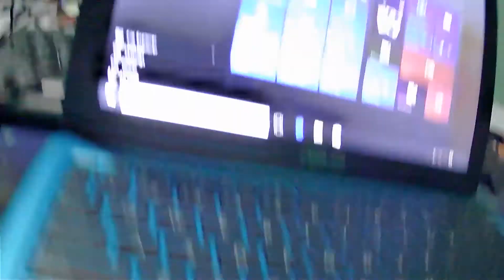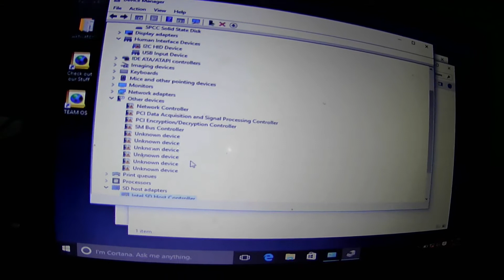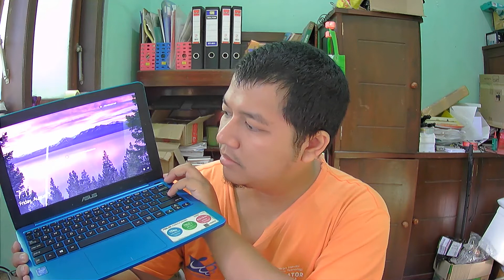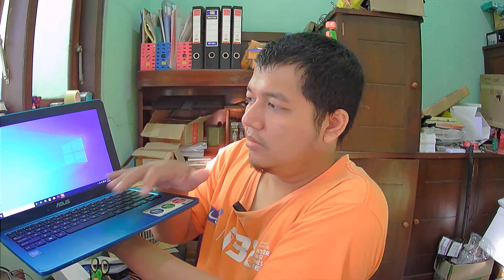Tutorial Upgrade SSD Laptop Asus E202S | SSD Sata SP A55 128 Gb | Optimasi Laptop Lawas Lord Helmi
0:00 Intro
0:18 Bongkar Back Cover Laptop
1:28 Melepas Koneksi Baterai
1:44 Melepas HDD Lawas
3:00 Memasang Bracket di SSD Baru
4:45 Persiapan Pasang SSD di Laptop (Revisi Posisi Bracket)
5:53 Memasang SSD ke Laptop
7:24 Memasang Kembali Koneksi Baterai
7:45 Memasang Kembali Back Cover
8:36 Booting Test 1
9:51 Booting Test 2 (Paska Instalasi OS)
12:10 Booting Test 3 (Uji Waktu Booting dari Posisi Stanby)
13:40 Shutdown Test 1
14:05 Booting Test 4 (Uji Waktu Booting dari Laptop Shut Down)
14:55 SSD Tool Box Checking
16:12 Kesimpulan

Kali ini saya akan melakukan Upgrade ssd ke Laptop lawas lord Helmi @ASUS E202S yang sudah saya review lengkap sebelumnya

SSD yang saya gunakan @SiliconPowerVideo SP A55 128 Gb, alasan dan landasannya kenapa sudah saya review juga

Dalam Video Ini saya akan menjelaskan langkah langkah yang diperlukan untuk melakukan Upgrade SSD Secara mandiri di Laptop Asus E202s

Kalau anda masih ragu untuk melakukan Upgrade SSD Secara mandiri anda bisa hubungi saya di Jember atau Ninjatom di Surabaya

Kami Siap Membantu anda

Bila ada yang ingin di diskusikan silahkan tinggalkan Komentar di video ini atau klik link yang ada di halaman channel atau link dibawah ini